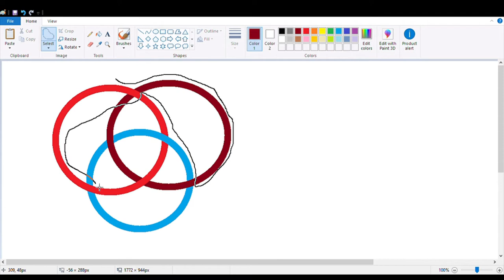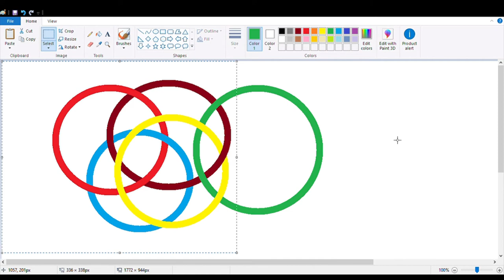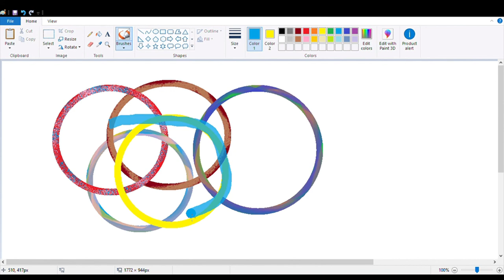Making art in Paint - Part 7